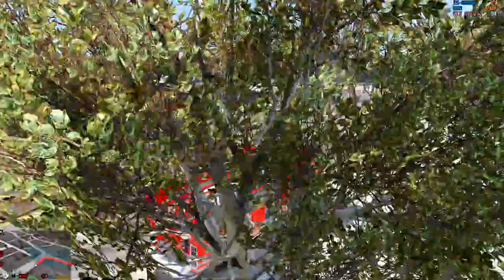Abang Bomba Bantu Mangsa Kemalangan Kereta - GTA 5 MALAYSIA [#53]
Abang Bomba Bantu Mangsa Kemalangan Kereta - GTA 5 Gameplay Bahasa Malaysia [#53][60 fps]

Title : Grand Theft Auto V
Genre : Action, Adventure
Developer : Rockstar North
Publisher : Rockstar Games
Platform : Microsoft Windows (PC)
Mode : Single-Player :D